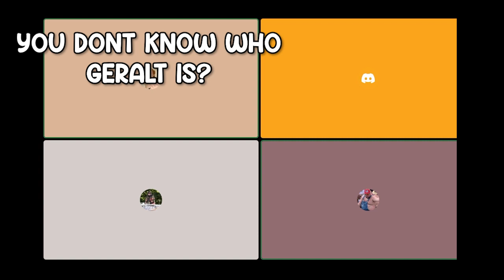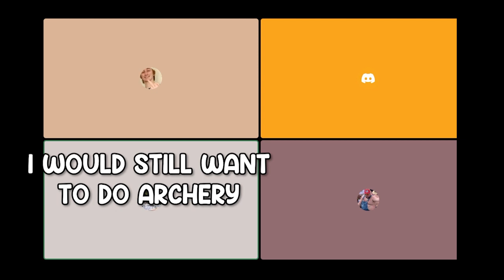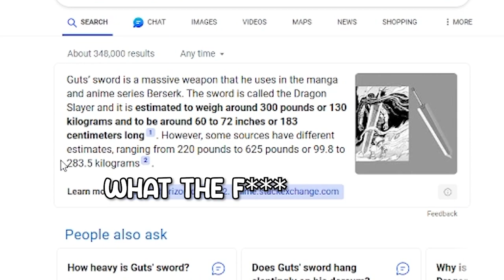LATE NIGHT DISCORD TALKS